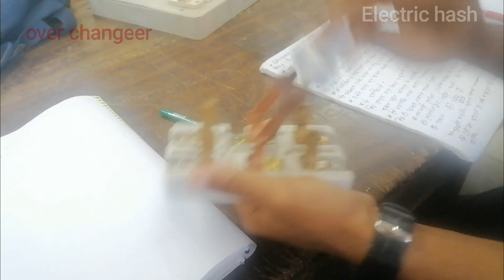change over |electrical products